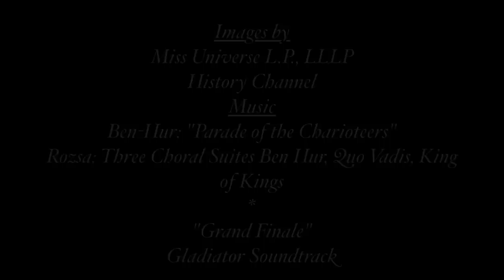J*Lu's 16 MOST BEAUTIFUL - Miss USA 2012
These are J*Lu's MOST BEAUTIFUL for Miss USA 2012